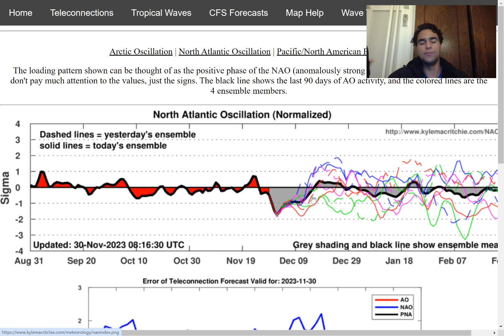Major Northeast Snowstorm Potential!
In this video, we will talk about the next potential major Midwest &  Northeast Winter Storms that have the potential of developing this week & next week. We will analyze the key factors that could affect the track and impacts associated with this storm as well as the possibility of this snowstorm occurring.